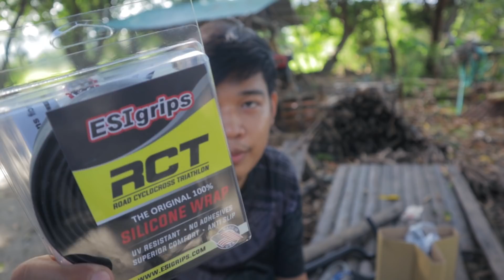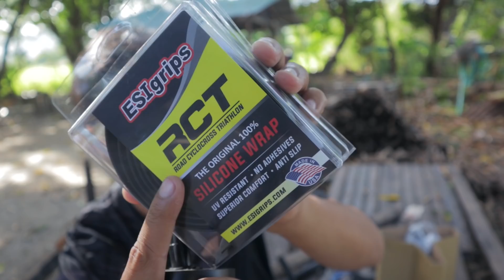CONVERTING MY TRACTION ROLOO INTO GRAVEL BIKE | DROPBAR SETUP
Palit setup na tayo mga kapadyak. Try naman natin mag drop-bar. Makiki-gravel bike naman tayo.

Vee Tire Co Mission tires (Lazada)
Vee Tire Co tubeless tire sealant (Lazada)

Table of Contents:
0:00 Intro
0:23 Baklas Abubot
1:31 Ang mga Parts
11:15 Build Montage
13:48 End
📷 My Youtube Equipment:
Ride safe lagi mga kapadyak!